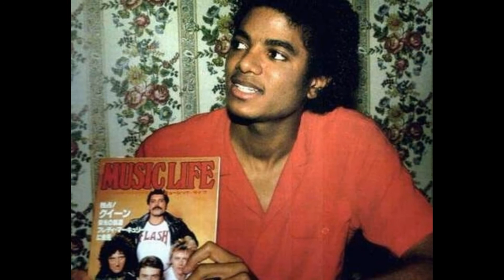Michael Jackson & Freddie Mercury (State of shock)